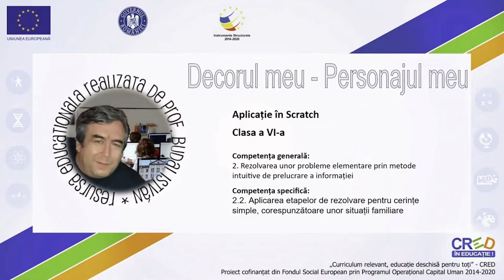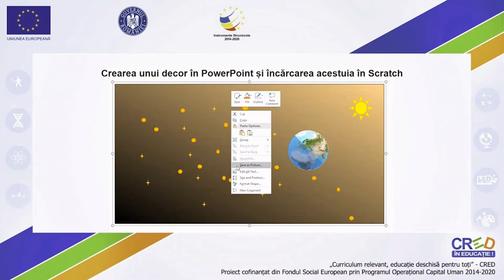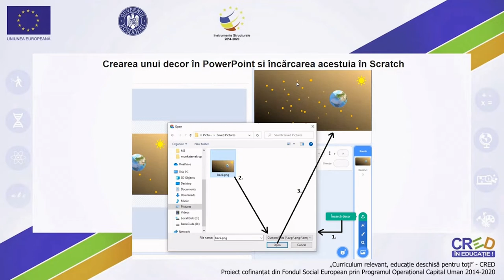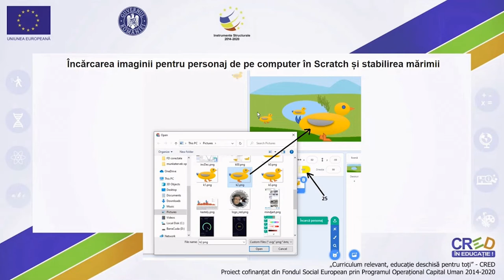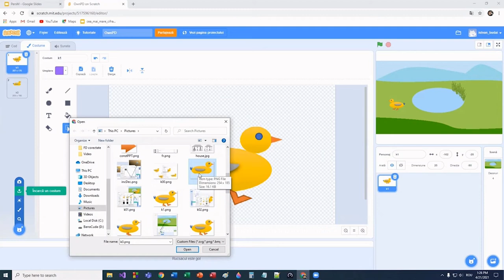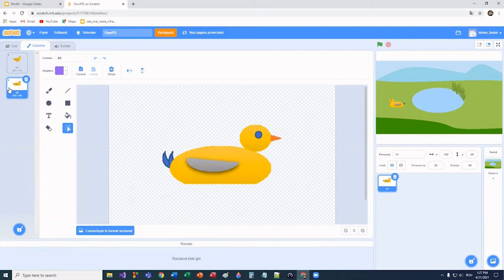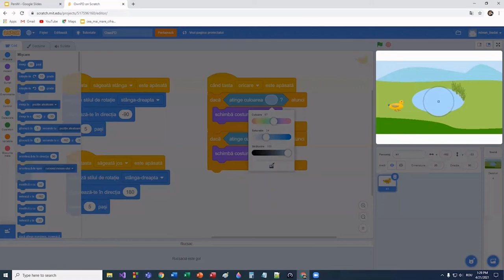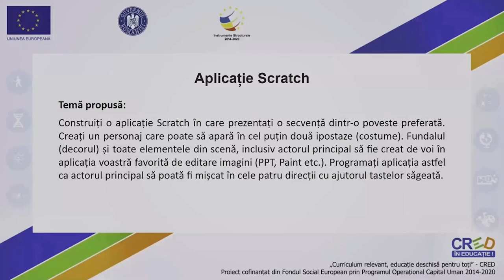Decorul meu - personajul meu (aplicație Scratch)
În orice proiect Scratch se pot utiliza elementele predefinite, incluse în colecția de obiecte grafice, cum ar fi imagini predefinite pentru actori și/sau fundal. Desigur, această posibilitate conferă un anumit nivel de profesionalism proiectului creat, dar elevii s-ar putea întreba: oare nu ar putea crea și ei materiale digitale asemănătoare, fără să apeleze la colecția Scratch, utilizând doar aplicațiile de bază din sistemul de operare (de exemplu editorul de desene Paint)? Această resursă răspunde – pozitiv – la această întrebare și ajută elevul să construiască materiale digitale proprii, dând frâu liber creativității, motivând astfel și mai mult elevul să-și depășească propriile limite.